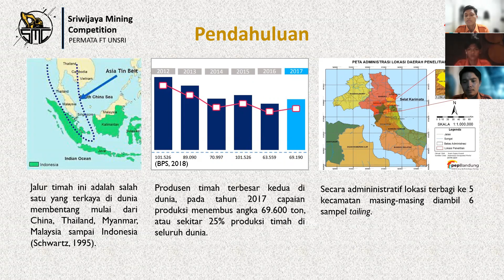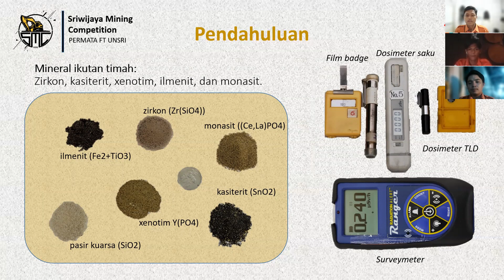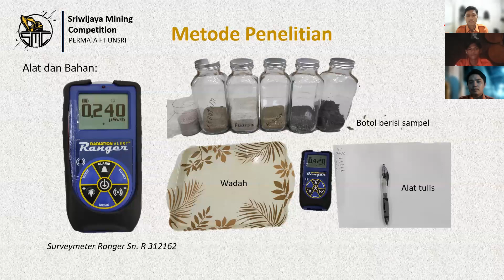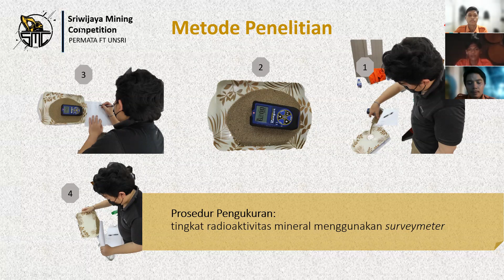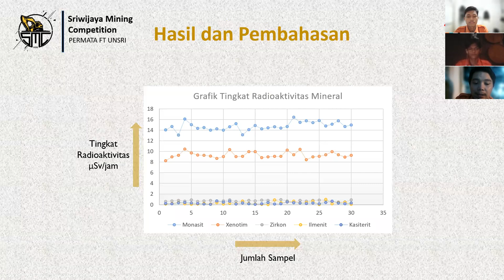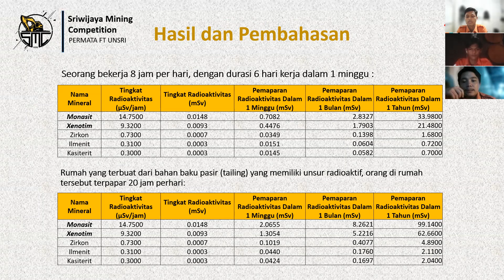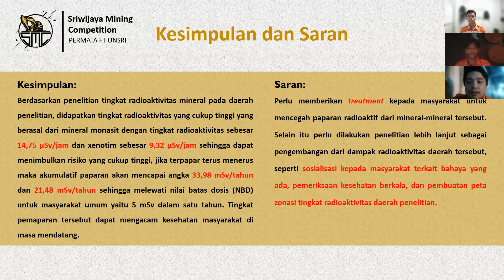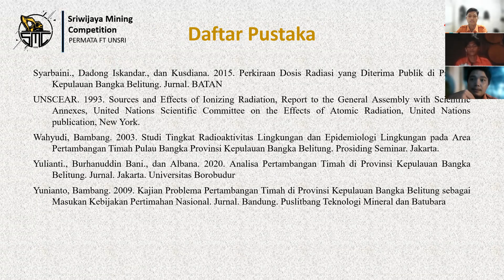Super Busah l Juara 2 SMC 2021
Halo Antediluvium!

Tiga Mahasiswa Teknologi Geologi PEP Bandung yaitu Sigit Setiawan, Abraham Brami Tangkawarow, dan Joy Moses Simbolon meraih juara dua dalam SMC 2021 paper dengan judul "Analisis Tingkat Radioaktivitas Mineral Ikutan Timah Menggunakan Alat Surveymeter dan Dampaknya Terhadap Masyarakat".

Kami Bangga!
Kita Bangga!
HMTG Bangga!

[HMTG ANTEDILUVIUM 2021]